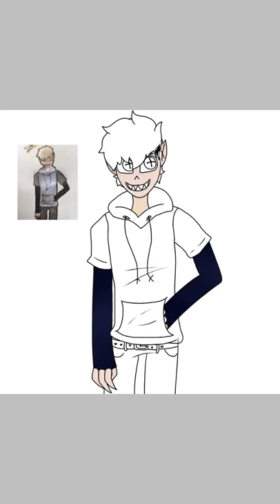Joshua speedpaint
Big oof